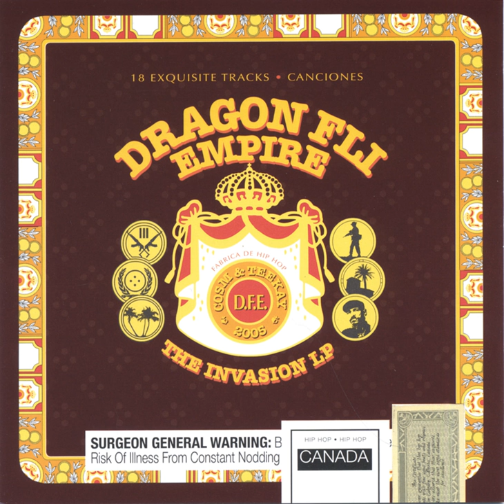Freshman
Freshman · Dragon Fli Empire

Invasion